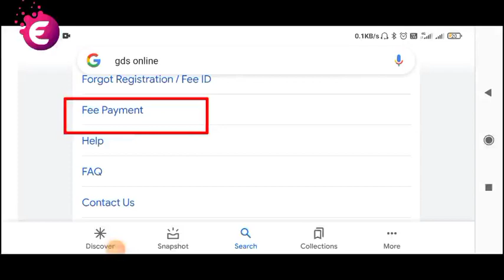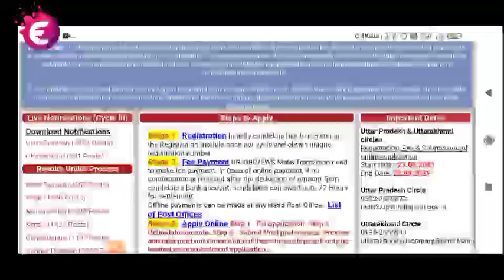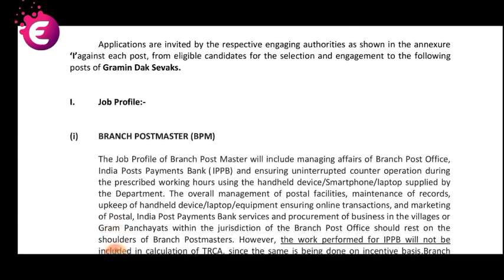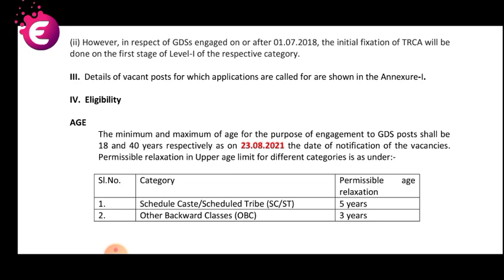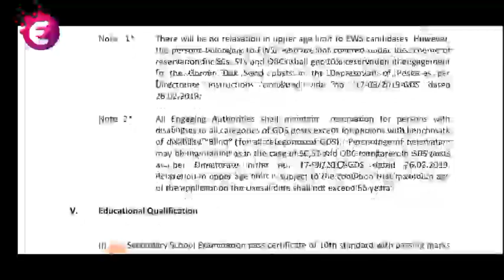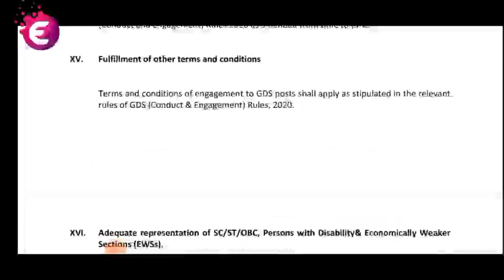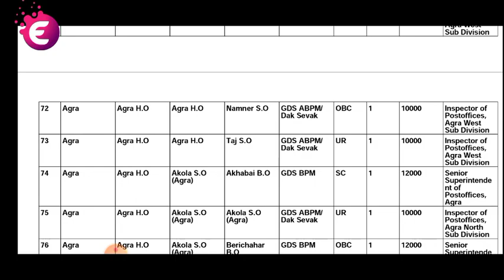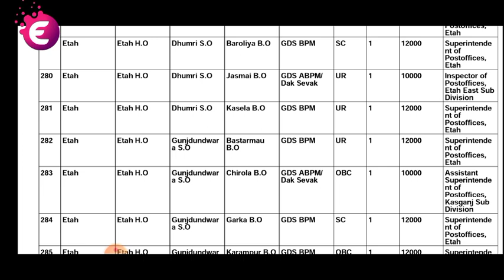GDS Bharti | Uttar Pradesh + Uttrakhand | Bumper Vacancy | Details